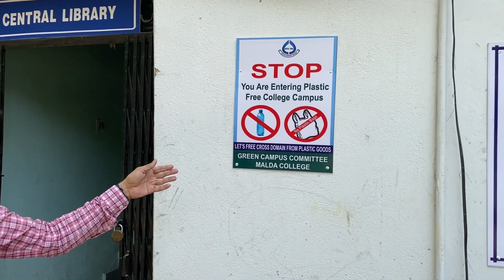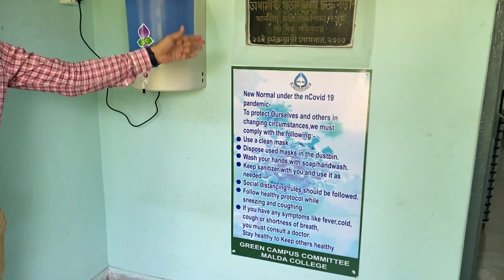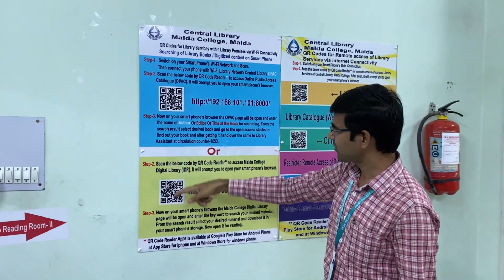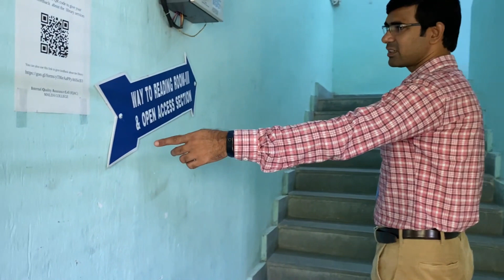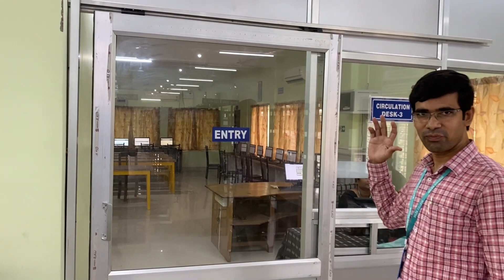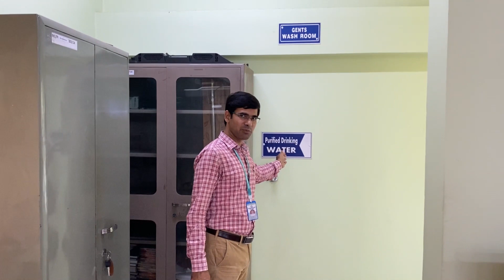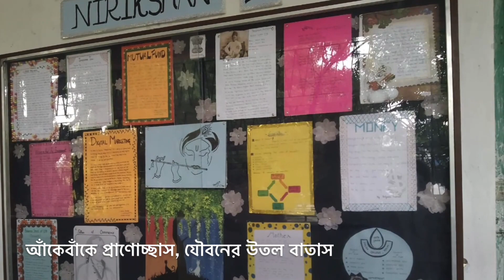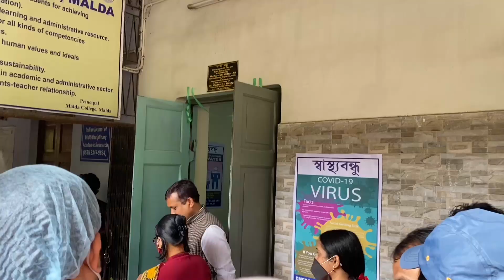Know Your Library | Know About Central Library of Malda College.